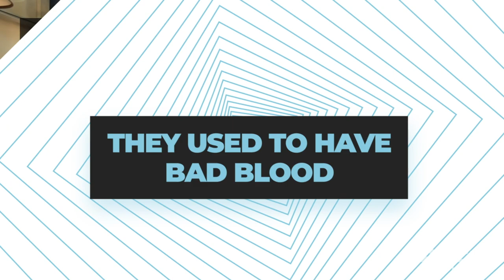Karma Is the Guy on the Chiefs Part 2 + KATY PERRY?! (A Quick Look: 02-23-24)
Today on A Quick Look, Zoe is breaking down Taylor Swift’s first show in Sydney, which included “karma is the guy on the Chiefs” part 2, a new edition of TPD, Katy Perry, Rita Ora, and SO MUCH MORE!

/// KEY MOMENTS ///
00:00 Intro
00:43 Taylor Swift's First Night in Sydney
01:00 Karma is the Guy on the Chiefs
02:38 Surprise Swift Songs & Mashup Mystery
05:04 Karma Petition
06:08 Album Announcements & The Different Stages - 2 More Coming!
09:22 Katy Perry and Bad Blood
10:49 Rita Ora at the erastour
11:15 The Post-Concert Kiss!